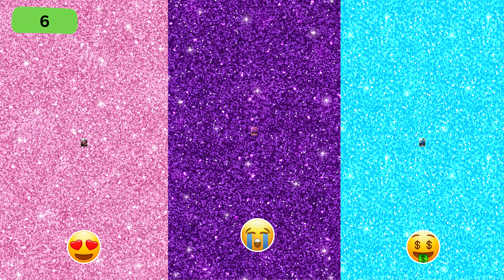Choose Your Gift! | Pink, Purple & Blue | 3 Gift Box Challenge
Hello friends let's have fun by playing three gift box challenge game. There are 45 rounds and, in each round, choose your favorite box in 5 seconds.